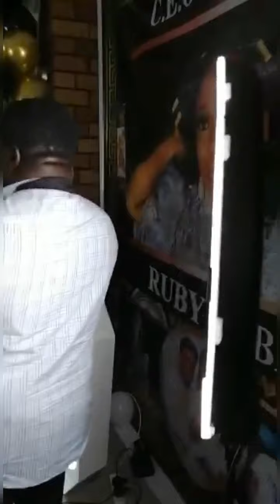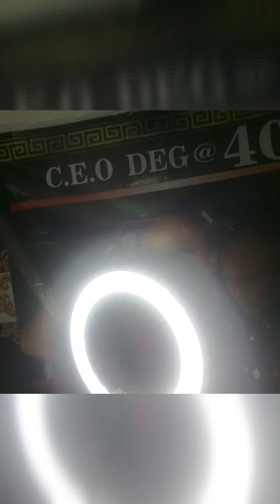MY Birthday Clip Video's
Hello beautiful people💕💞. This channel is all about makeup, 💋bridal hair, traditional bridal hair, bridal gele different styles make-up vendor, a beauty product vendor, and much more. I am also a trainer who trains people. Am available to travel world wide ✈🚄🚘🌍 . Also like👍, comment, and share with your loved ones💓🙏.